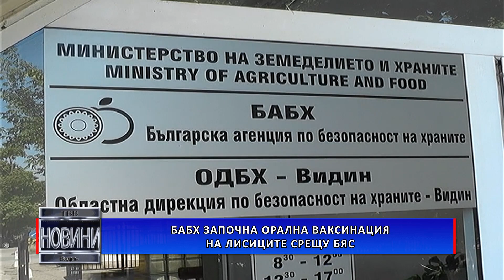БАБХ започна орална ваксинация на лисиците срещу бяс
Българската агенция по безопасност на храните стартира есенната орална ваксинация на лисиците срещу бяс. Във Видинска област също ще бъдат разпръснати ваксините, които са под формата на примамки, като се очаква това да се случи до дни.